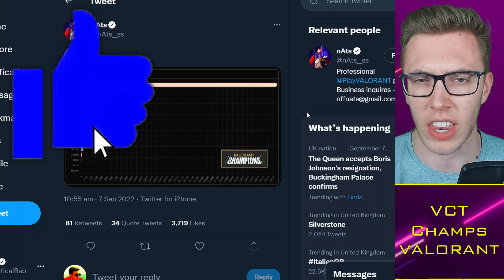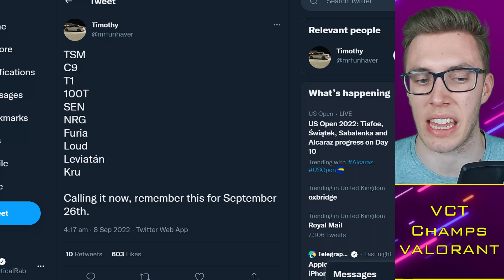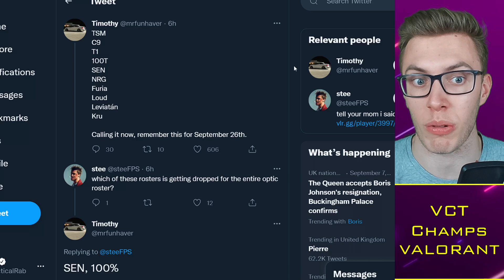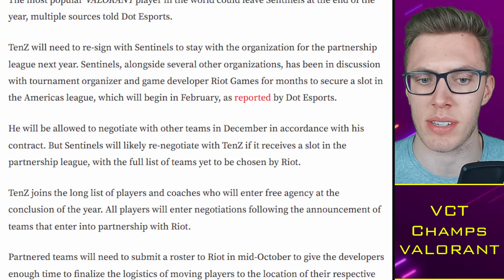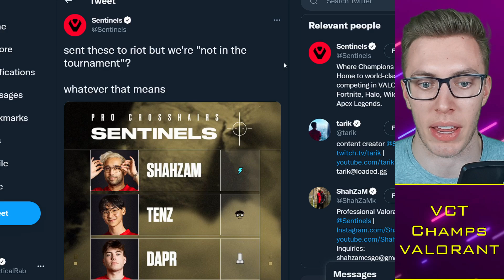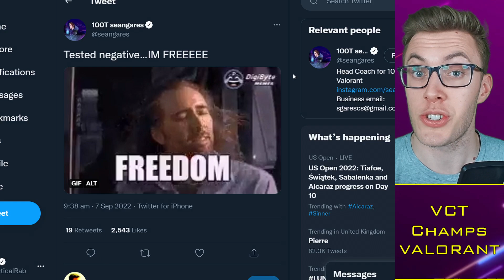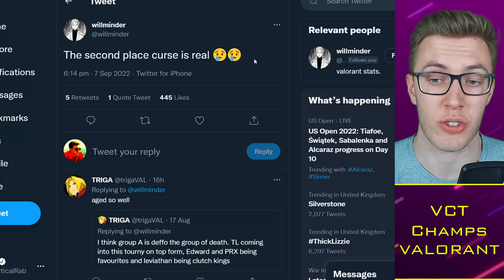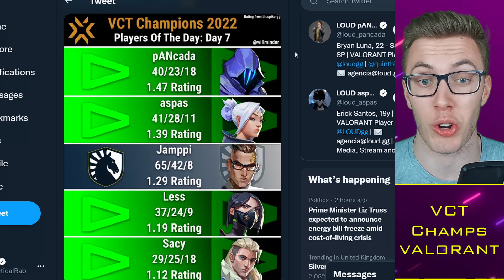TenZ Might LEAVE Sentinels, 100T TenZ?! OpTic NOT Partnered? 😱 VALORANT News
Timestamps:
0:00 Alright guys
0:30 Partnership Rumors
4:00 TenZ Future
8:10 Champions